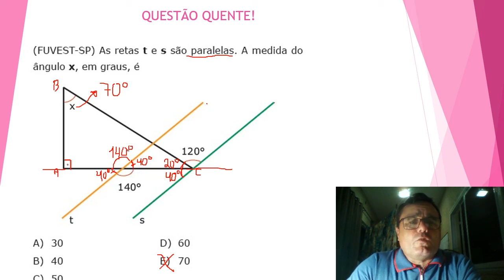POUCOS CONSEGUEM ENCONTRAR O VALOR DE X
É um vídeo sobre geometria plana que envolve o triângulo retângulo, retas paralelas cortadas por uma transversal e ângulos desconhecidos.